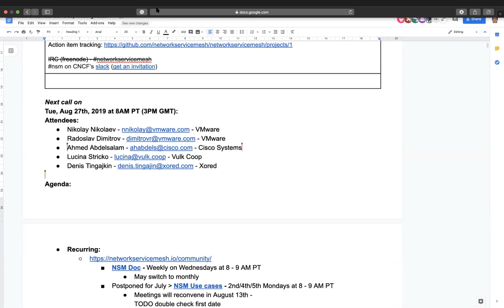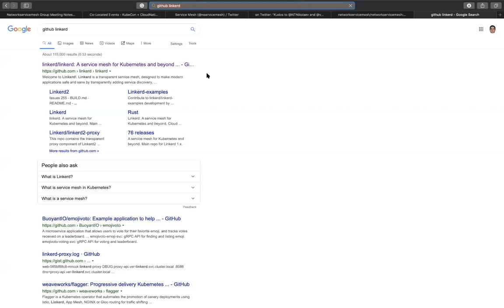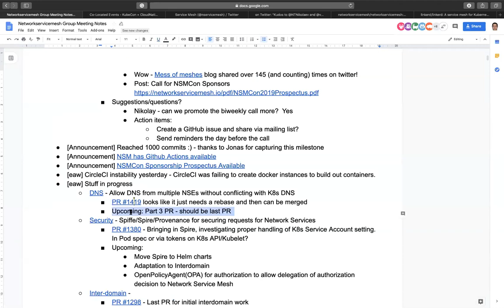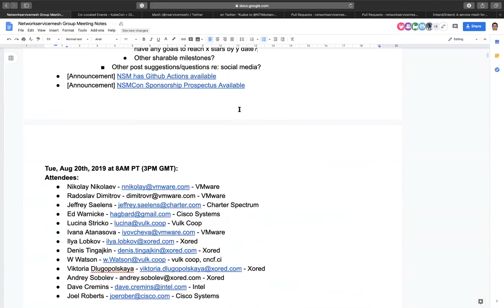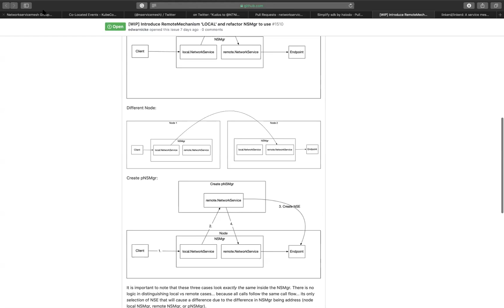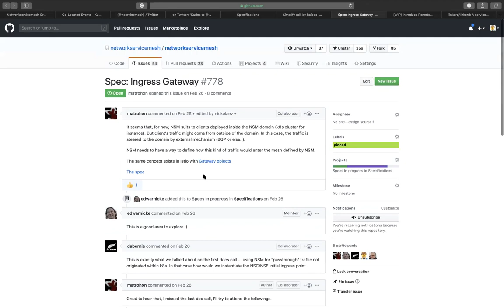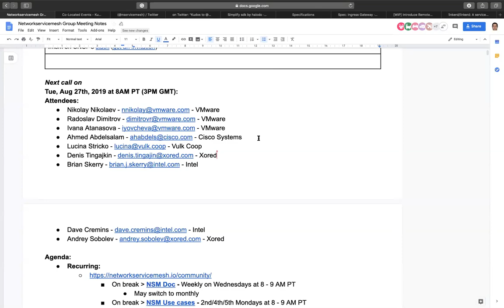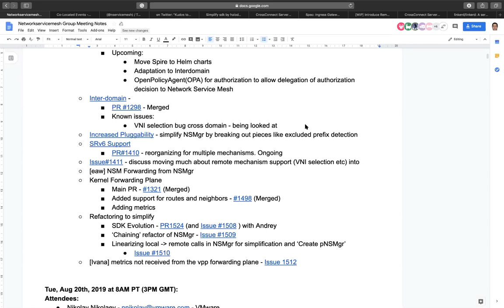CNCF Network Service Mesh Meeting - 2019-08-27